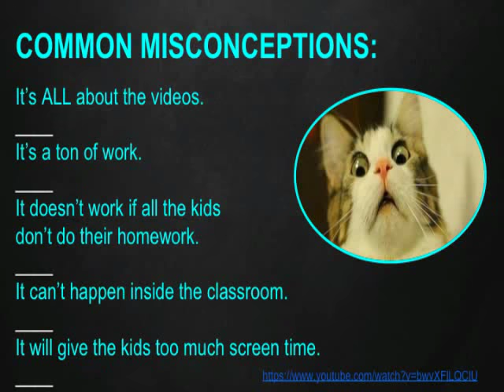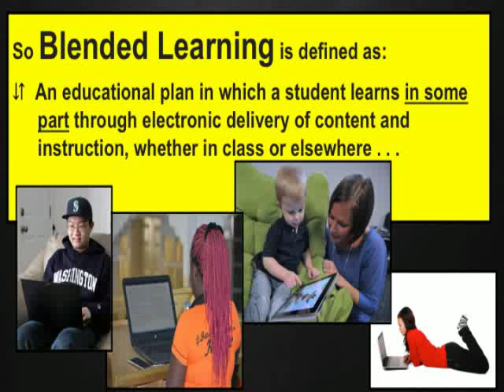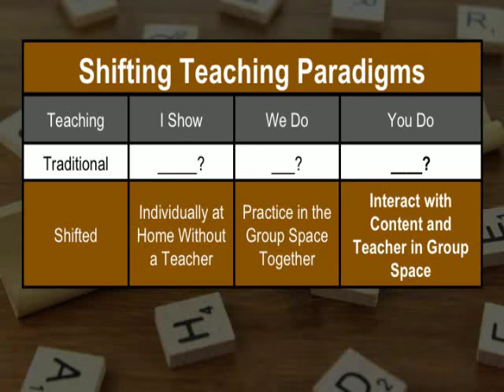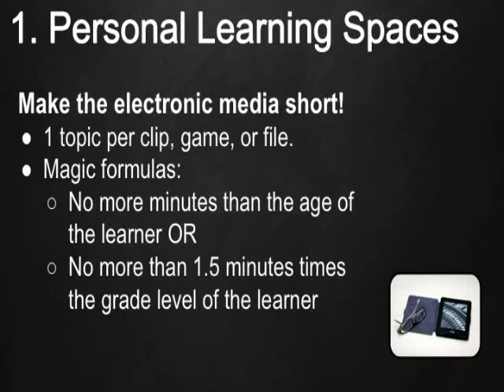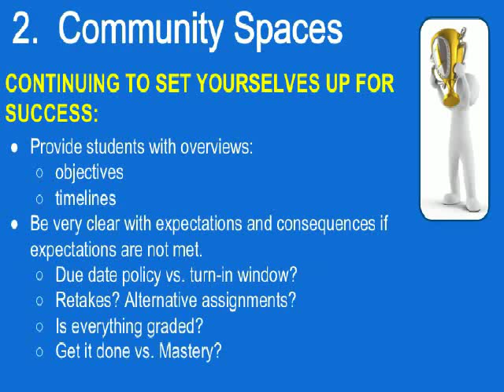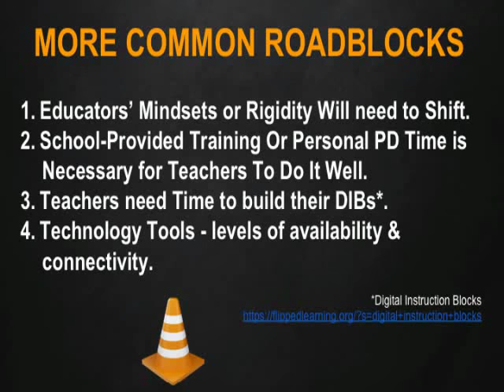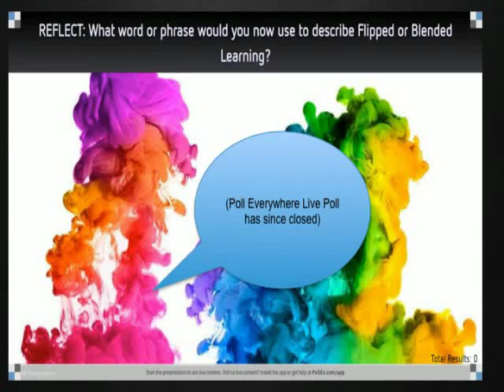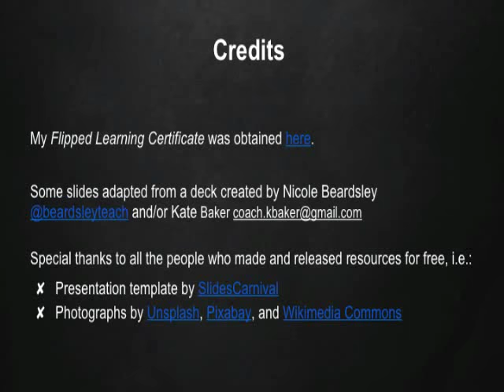FLIPPING & BLENDING Presentation 2018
Introduction to Flipped and Blended Learning presented by me at Live Curious, Go Beyond, Spring - 2018, Monterrey, Mexico.